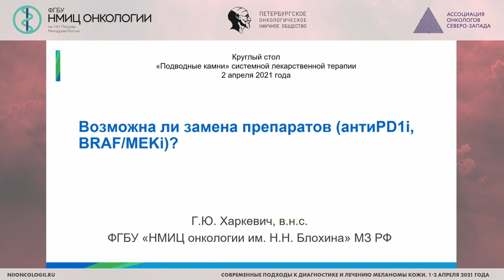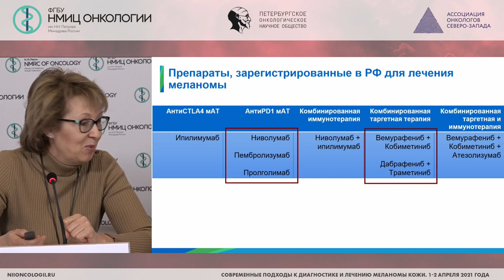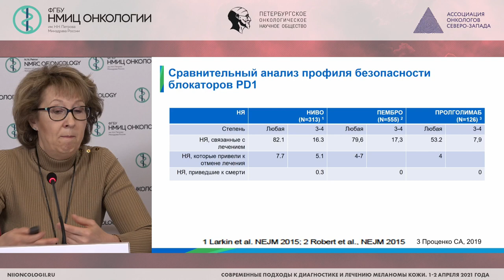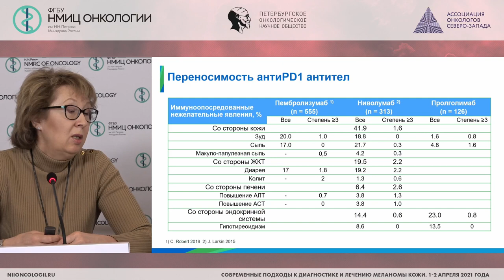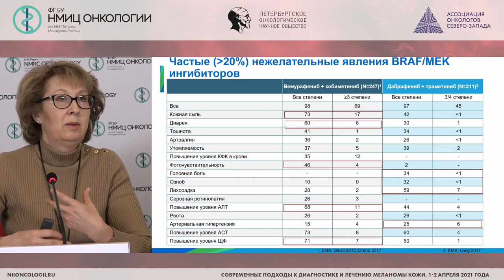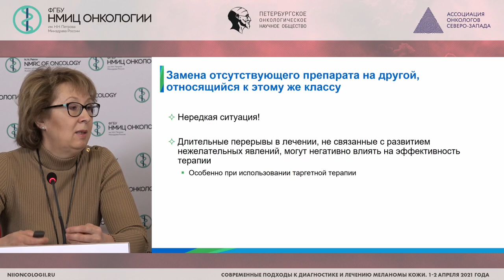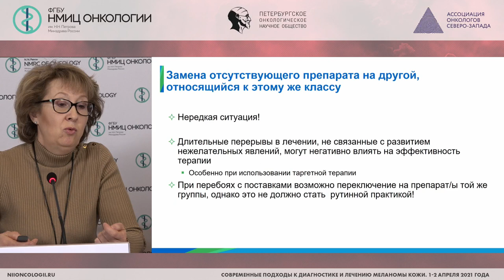Возможна ли замена препаратов (антиPD-1, BRAF/MEK ингибиторы)? (Харкевич Г.Ю.)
Харкевич Галина Юрьевна - ведущий научный сотрудник отделения онкодерматологии, онколог ФГБУ «НМИЦ онкологии им. Н.Н. Блохина» Минздрава России, к.м.н., Москва